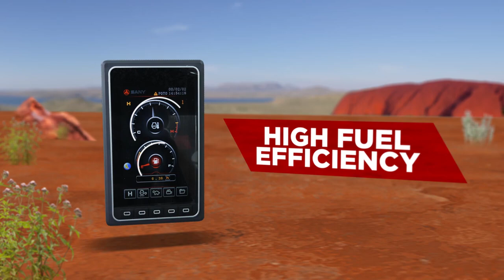SANY SY215C Excavator in Action